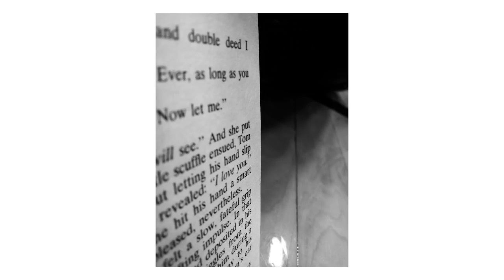HOW TO GET STARTED WITH PHOTOGRAPHY - WHY GEAR DOESN'T MATTER